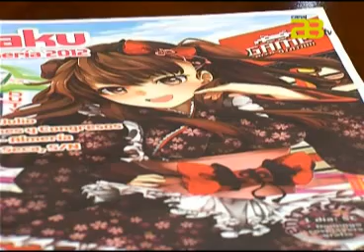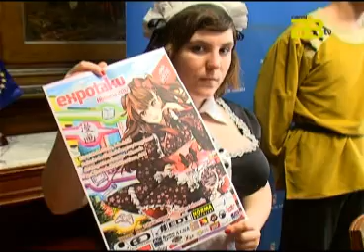Almería Noticias Canal 28 Tv - Expotaku, la feria que se rinde al cómic Manga, llega a Almería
Si quieren sentirse como el capitán Harlock o como Narutto Shippuden, el lugar perfecto será el gran salón del cómic Manga que se va habilitar desde mañana en el Palacio de Congreso y Exposiciones de Aguadulce. Llega, por primera vez a Almería, toda una exposición dedicada a este estilo de cómic, donde podrá encontrar todo lo relacionado con esta expresión de la cultura japonesa. Lo hace bajo el nombre Expotaku y hoy lo han presentado en la Diputación Provincial de Almería.